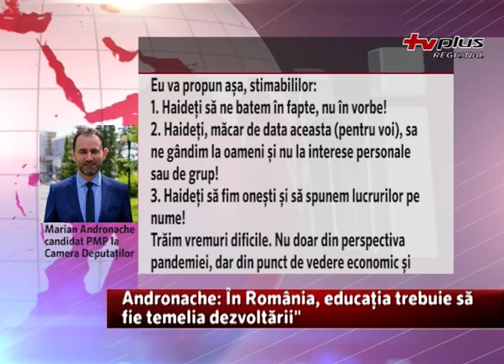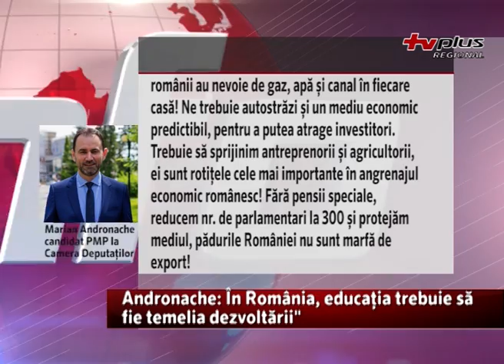Andronache: "În România educația trebuie să fie temelia dezvoltării"